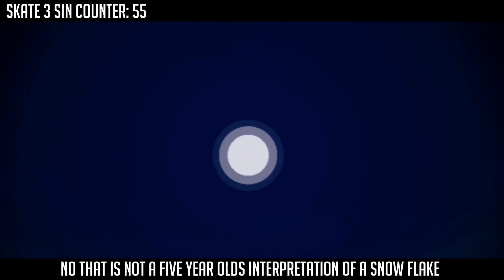E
Guys it's satire, even Cinema Sins gives out sins that aren't really sins